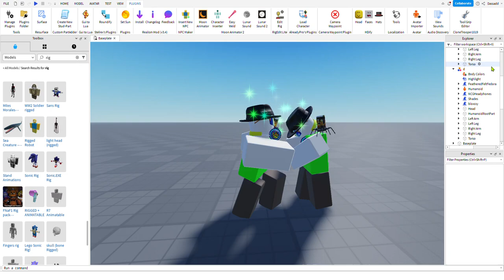Animating for 100 Days (Day 8)